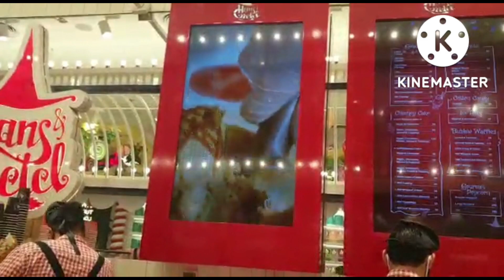بيت الحلوى اكبر بيت حلوى في العالم 🍡🍩🍭